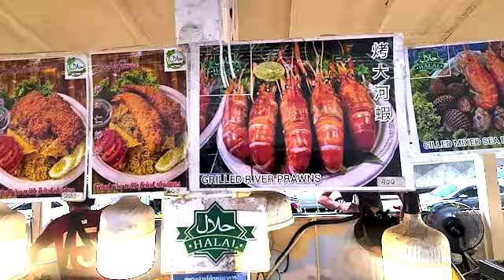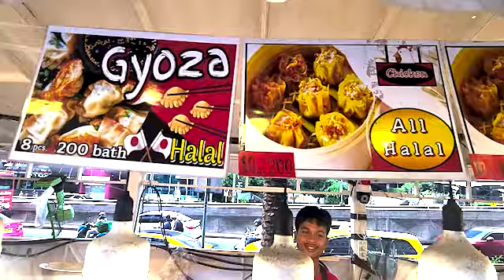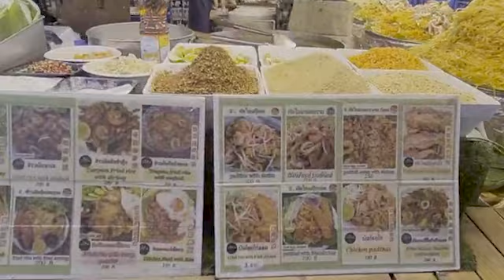First Time Dina & Windy Travelling Bareng Ke Bangkok, Keke Ke Mana Ya?